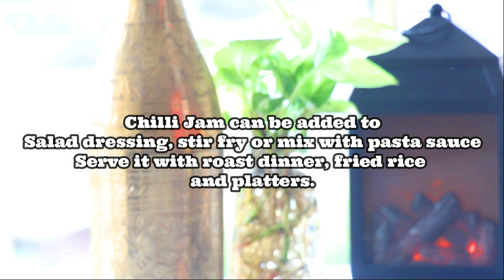Chilli Jam -The best homemade chilli jam. Easy Step by Step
Chilli Jam is one of our favourite condiment. Chilli Jam can be served with roast dinner, fried rice
and platters.
Chilli Jam can also be added to
salad dressing, sandwiches, stir fry or can be mix with pasta sauce

Ingredients-
600ml Apple cider vinegar
1kg Jam Sugar/ or use normal sugar +pectin
160gm Red hot chilli/take the seed out if you don't like very hot
180gm Capcicum
1 Teaspoon salt

Method
Add vinegar and sugar together in a pot and let sugar dissolve in low heat
After sugar dissolved add finely chopped chilli and capsicum together and boil it on medium-high heat for about 12 min
Let it cool down for 1 hour and pour it to airtight sterilized Jar.
Let it set for at least a day before serving.